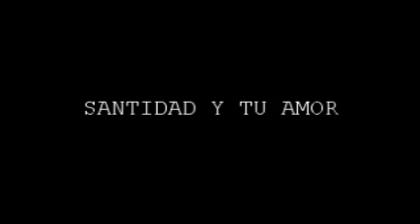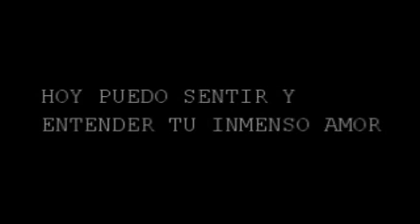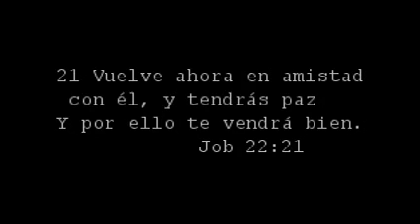LEJANO EXILIO ( FREDDY RODRIGUEZ )